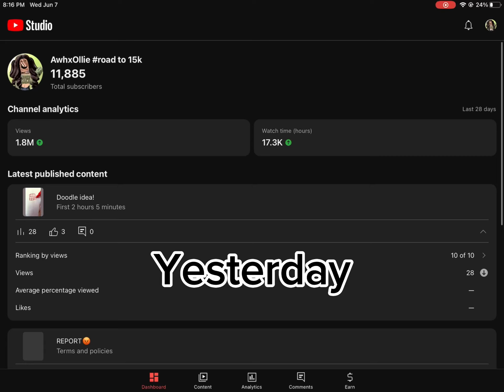1,000 subscribers in a DAY?!